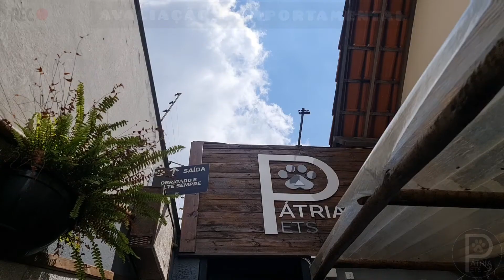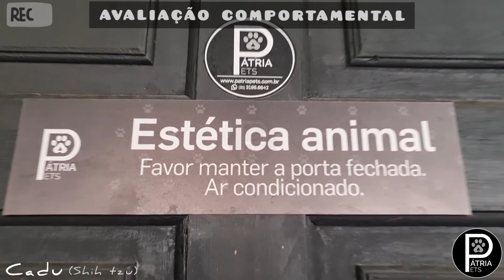Avaliação Comportamental - Nome: Cadu - Raça: Shih tzu - Tutora: Maria Fernanda